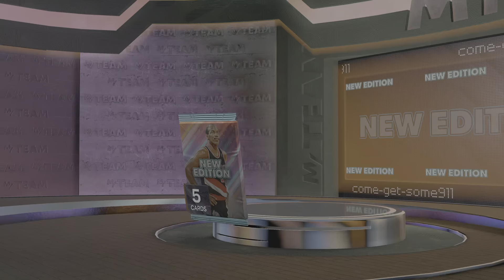NBA 2K23 pack opening this one was bad guys